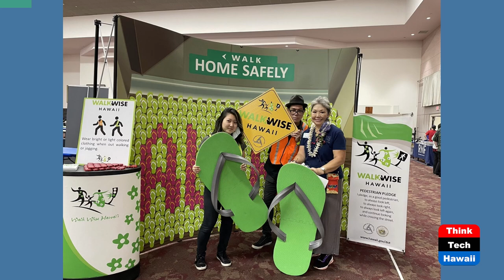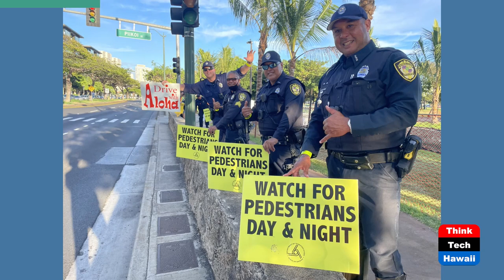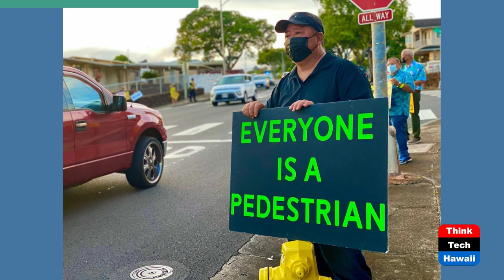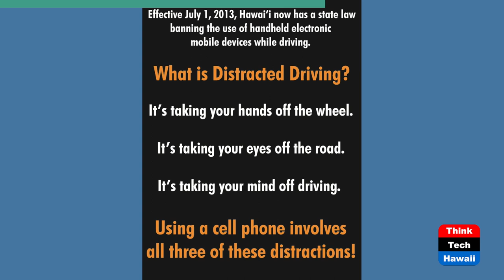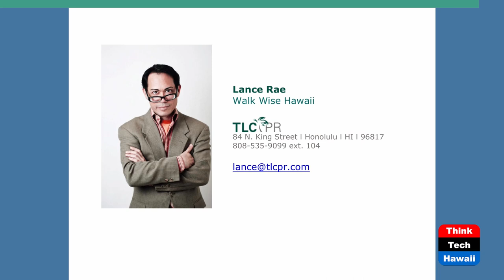Drive Wise Hawai'i (Taking Your Health Back)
Keep our Roadways Safe.  The host for this show is Wendy Loh.  The guest is Lance Rae.

Drivers have the power to keep our roadways safe in Hawai'i. We make the decision to speed or not to speed, to be distracted or not distracted, to be impaired or not impaired.

Underwriters:
Michael Sklarz
The Cooke Foundation
Hawaii Energy
Hawaii Energy Policy Forum
Hawaiian Electric
Galen Ho of Immersive Worlds
Kamehameha Schools